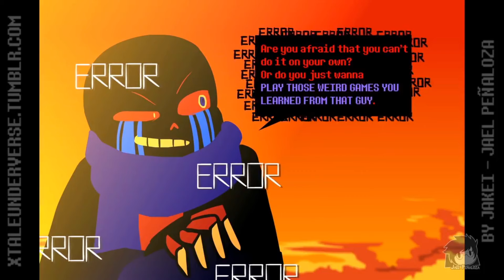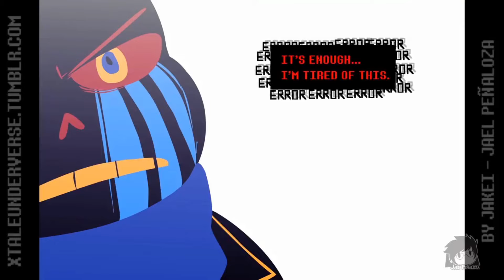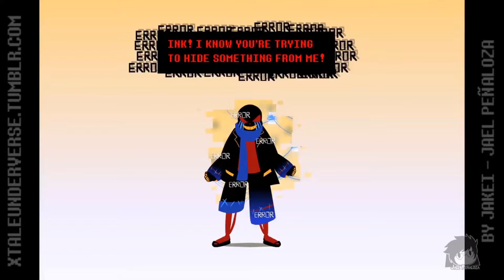Underverse, but it's only Error scenes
not my usual type of video but whO cAres. anyways Underverse Error my beloved 🤲🏻💕